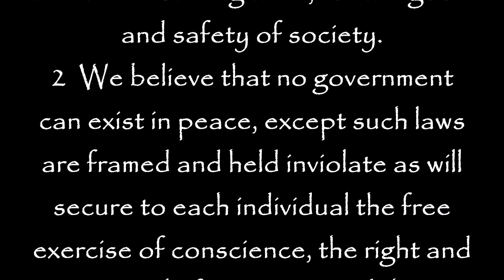Bill Maher Condemns LDS Church For Kissing Up to China!!!